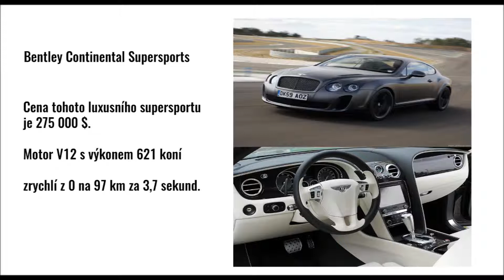TOP 5 Luxusní vozy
Ty nejkrásnější vozy